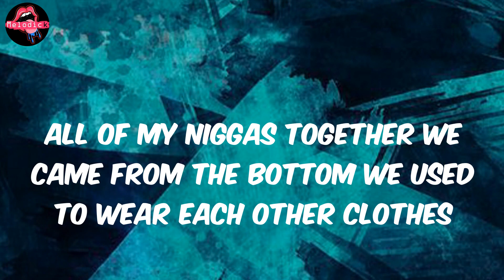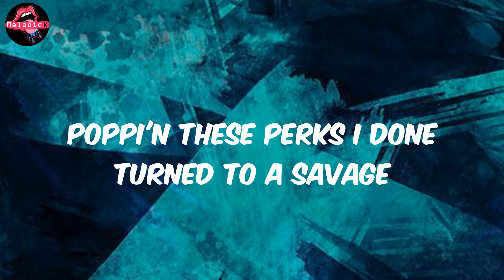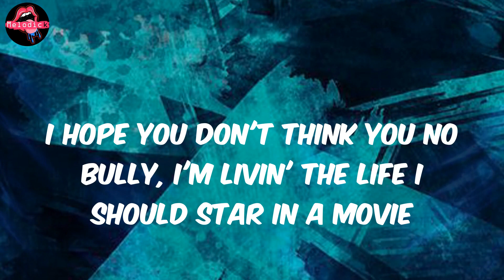Lil Baby - Freestyle (Lyrics)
Lyrics Freestyle:
Da Vinci, Da Vinci, Da Vinci
Yeah
40s, on 40s, on 40s